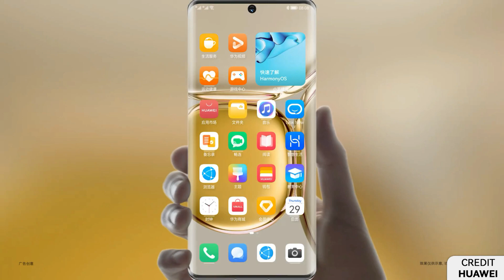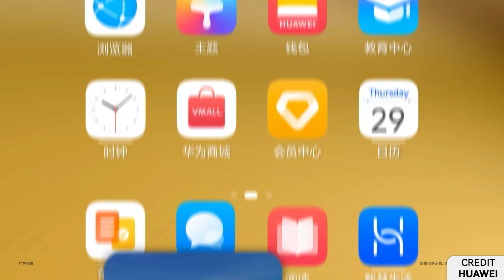Honor Play HarmonyOS in October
Huawei has officially confirmed that the Honor Play HarmonyOS 2.0 testing will start in October